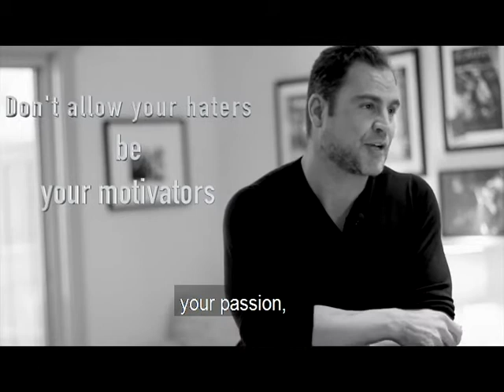DON'T ALLOW YOUR HATERS TO BE YOUR MOTIVATORS - JIM CRESSMAN - INVICTUS ENTERTAINMENT GROUP